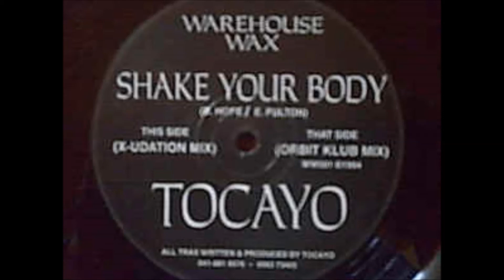Tocayo - Shake Your Body (X-udation Mix)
Tocayo ‎– Shake Your Body
Label: Warehouse Wax ‎– WW 001
Format: Vinyl, 12"
Country: UK
Released: 1994
Genre: Electronic
Style: House